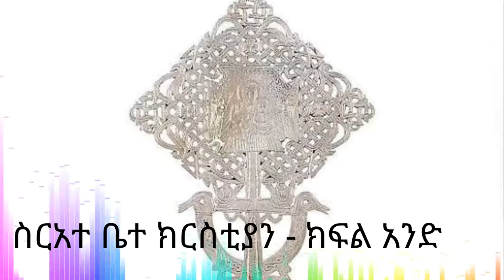ስርዓተ ቤተ ክርስቲያን ክፋል አንድ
ይህ ቪድዮ ስለ ስርዓተ ቤተ ክርስቲያን ምንነት የሚገልፅ  የመጀመሪያው ክፋል ነው።
ስርዓተ ቤተ ክርስቲያን ስንል የኢትዮጰያ ኦርቶዶክስ ተዋህዶ ቤተ ክርስቲያንን መሰረት ያደረገ መሆኑ ታሳቢ የደረባልን ።